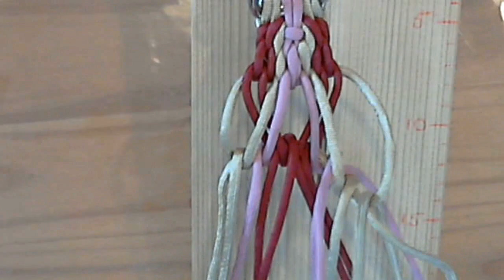Verknüpft und Zugeknotet *Alpenwutz*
Anleitung für den Alpenwutz.
Ein Knoten von Nicola Leiner. Vielen Dank dafür 😊.
Er ist ca. 1,3 cm dick und 4 cm breit.